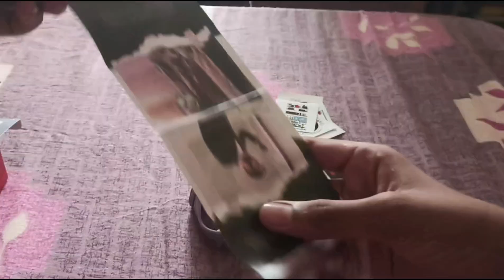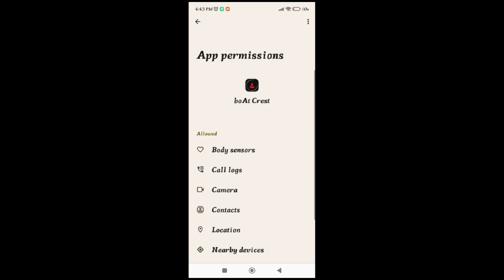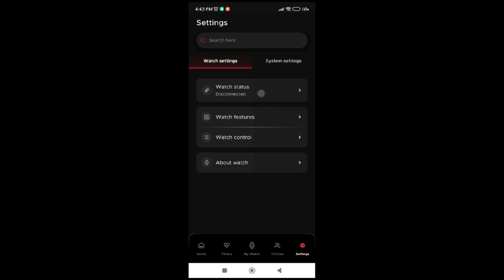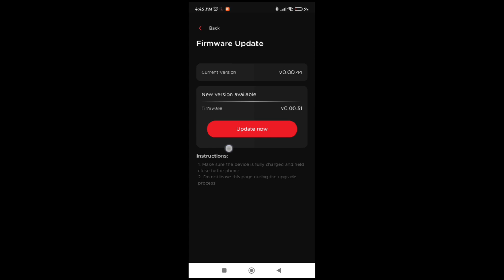Unboxing and Pairing of Boat wave call 2 Bluetooth calling watch.. || Charan Tutorials